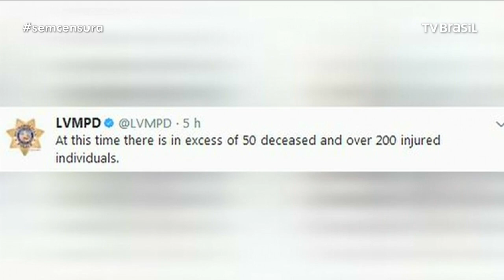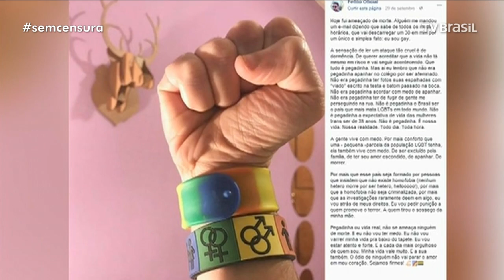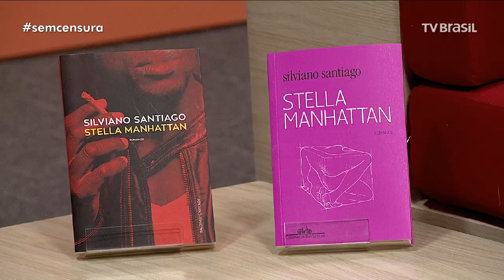Festival do Rio é destaque no Sem Censura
Maior Festival de Cinema da cidade acontece em outrubro

Na edição desta segunda-feira, 2 de outubro vamos falar igualdade racial, literatura, cinema e do liceu de artes e ofícios do rio. Os nossos convidados são:

Silviano Santiago é escritor. Ele está relançando o romance 'Stella Manhattan', um clássico da literatura brasileira, lançado pela primeira vez em 1985.

Luana Génot é pesquisadora e fundadora do instituto Identidades do Brasil. Ela fala sobre o segundo fórum sim à igualdade racial, que acontece em São Paulo.

Marcos Didonet é produtor de cinema. Diretor do Festival do Rio, ele fala sobre o evento que trará centenas de filmes de mais de 60 países à cidade, em outubro.

Wilson Nunes é maestro. Ele participa do projeto de arrecadação de fundos para não deixar o Liceu de Artes e Ofício do Rio de Janeiro fechar.